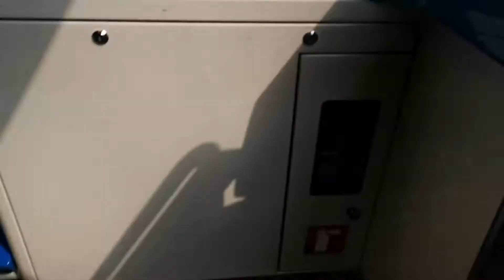Changi Airport Skytrain [04/07]: Terminal 3 - Terminal 1